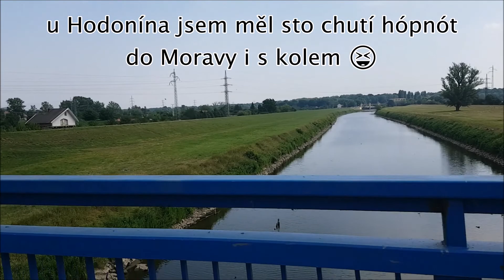Cyklovýlet do Bielych Karpát (29.6.2022) 🗻 🇸🇰 🌤 🥵 🚴‍♂️